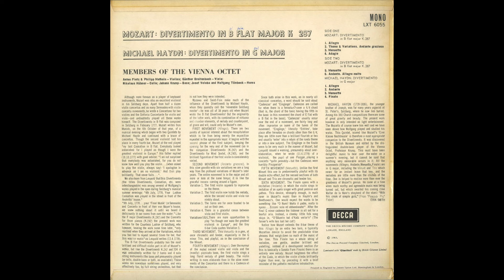Silent Tone Record/モーツァルト:ディヴェルティメント15番,ミヒャエル・ハイドン:ディヴェルティメント/ウィーン八重奏団メンバー LXT 6055/クラシックLP専門店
モーツァルト(Mozart,莫扎特):ディヴェルティメント(Divertimento,嬉游曲)15番K.287，ミヒャエル・ハイドン(Michael Haydn):ディヴェルティメント(Divertimento,嬉游曲)/ウィーン八重奏団メンバー(Vienna Octet Members,維也納八重奏組成員)/英DECCA:LXT 6055 UK MONO Original/管理番号:10682/